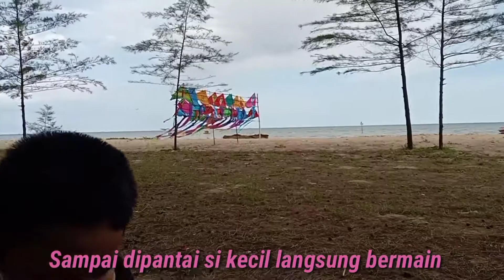Holiday bersantai sejenak di pantai.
menikmat cemilan dan minuman es buah sambil bersantai dipantai